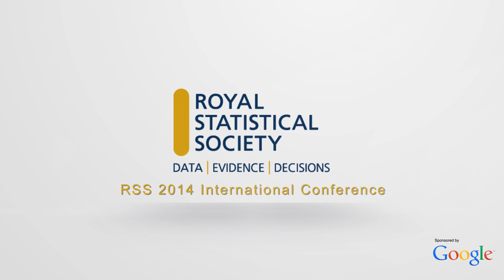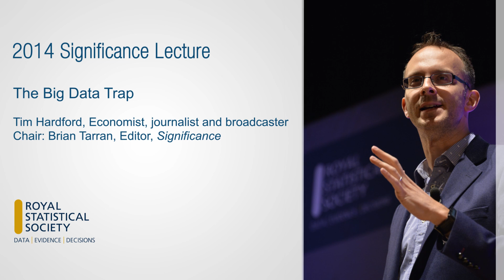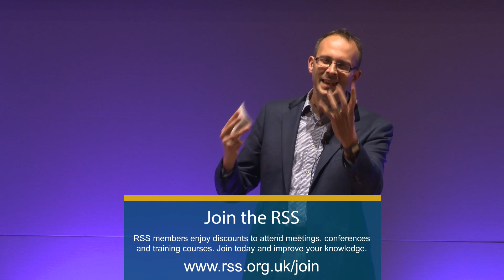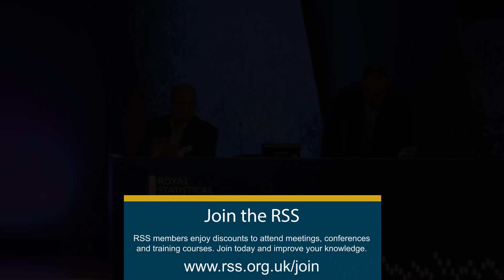RSS 2014 Significance Lecture - The Big Data trap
Tim Harford looks at some of the most celebrated uses of 'big data' and asks whether we're at risk of forgetting some old and important statistical lessons.

Chair: Brian Tarran